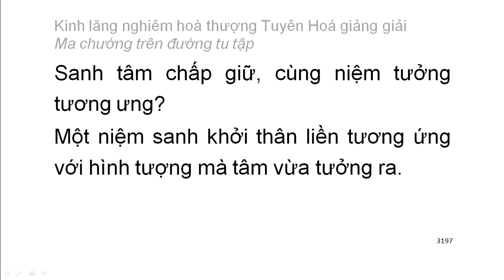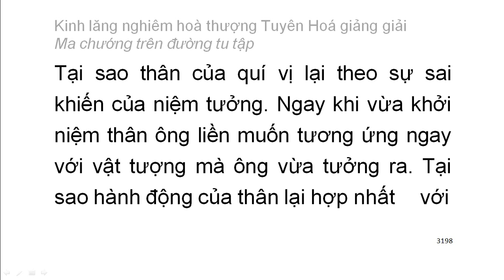[Ngũ ấm ma] Kinh Lăng Nghiêm - HT Tuyên Hoá giảng - Ma chướng trên đường tu tập (171)